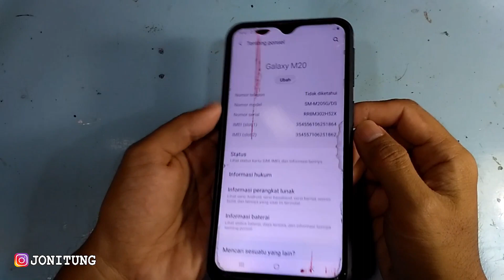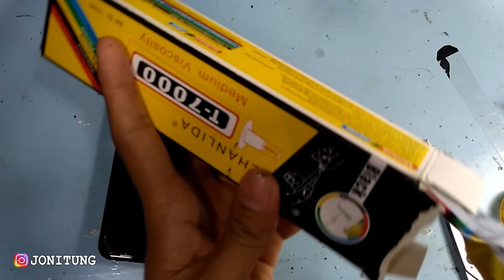Solusi LCD TOUCHSCREEN Yang Copot Dari Frame Atau Tulang Tengah HP SAMSUNG M20 M205G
LCD Bercak Kuning Dan Putih Atau Ada Shadow Dipinggir Setelah Dilem Tonton Dulu Ini (OPPO A15)